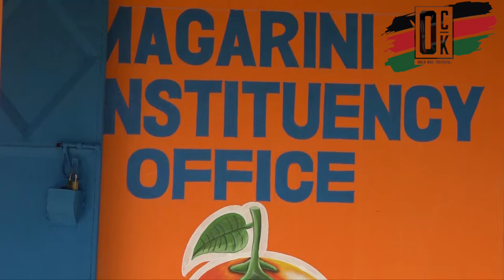Magarini ODM members demand party primaries ahead of by election